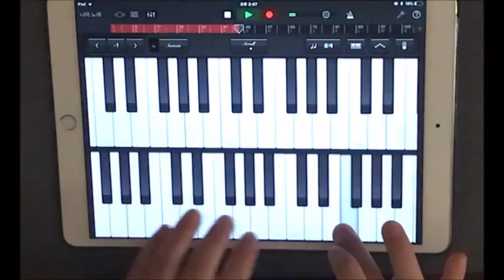아이패드로 연주해본 이누야샤(犬夜叉) '시대를 초월한 마음' (時代を越える想い) (Affections Touching Across Time) ipad piano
→청음으로 연주합니다
악보를 따로 제작하지는 않으니
악보문의는 자제해주세요 ^-^
악보문의에는 답글 달지 않겠습니다 !

Many people ask me about the sheet. But I don't have the sheet
Because I play the piano by ear.